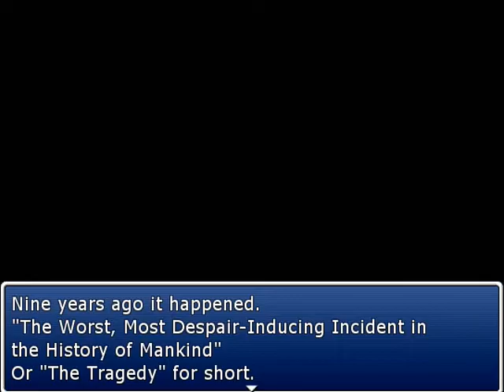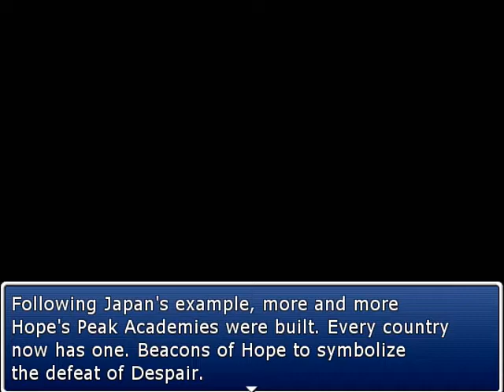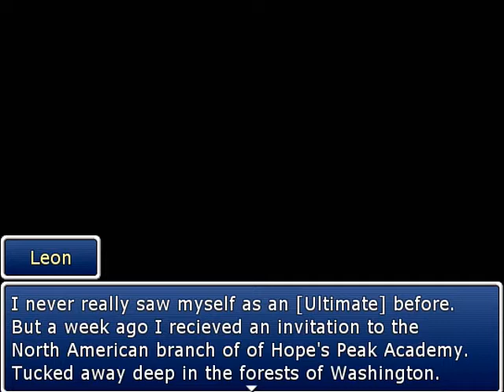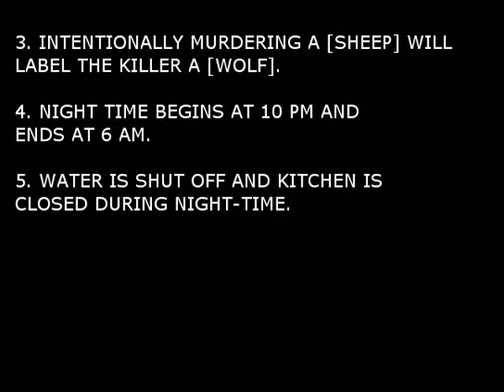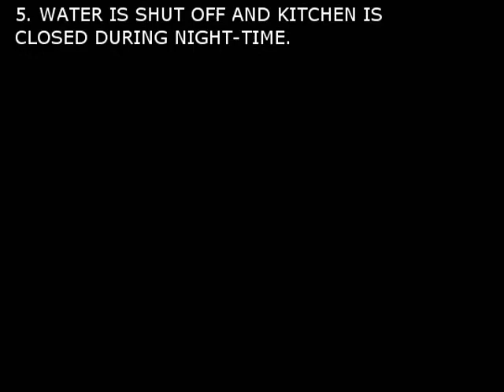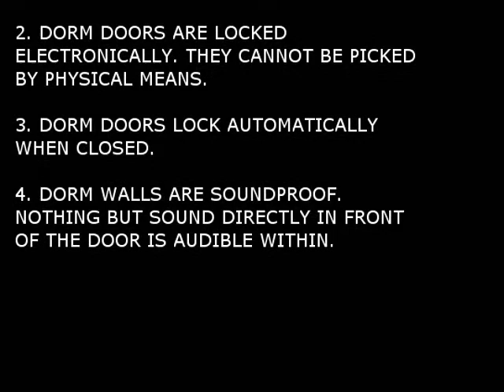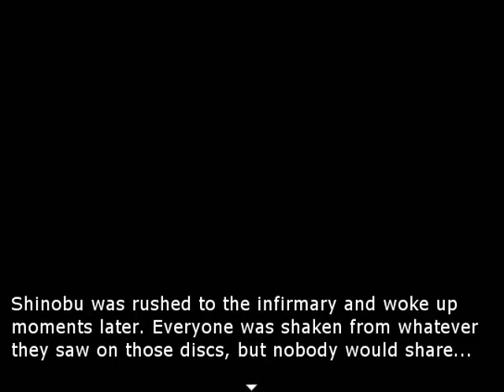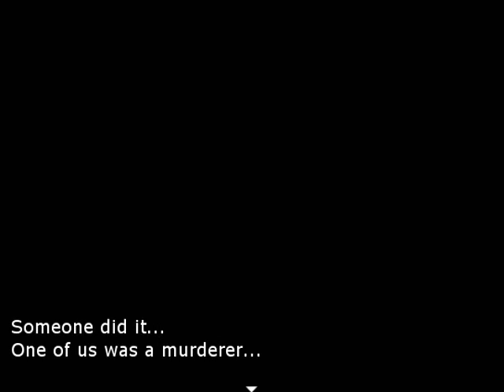Zagrajmy w Danganronpa: The Shepherd's Game - Wilk & Owca [KONIEC]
A fan-game I've been working on based on the Danganronpa universe. While my assets are limited (not an artist and with no connection to any), I still work on this as a writing exercise. If you're interested, give it a whirl, doing the best I can to at least be a bit interesting while also improving my own RPG Maker skills in the process. I don't promise anything epic, but I do hope to entertain.

The game uses original characters, there will be no canonical characters making any appearances.